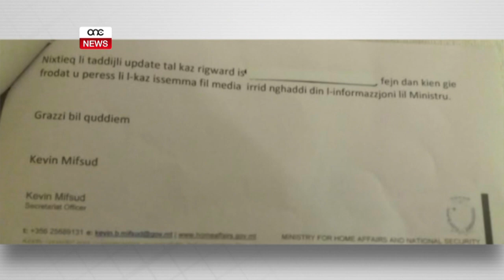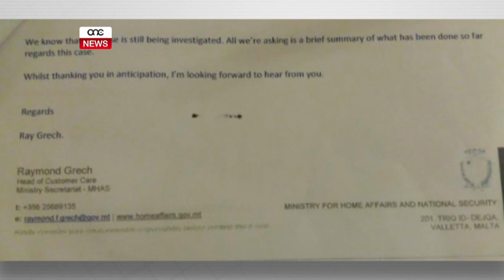PROVA ĊARA TA’ EBDA INDĦIL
ONE.COM.MT - Il-Ministru Carmelo Abela ppubblika l-imejls li rrefera għalihom fl-aħħar jiem Jonathan Ferris. Fil-kontenut ta’ dawn l-imejls ħareġ b’mod ċar li ma kien l-ebda indħil f’investigazzjoni li kienet qed issir.